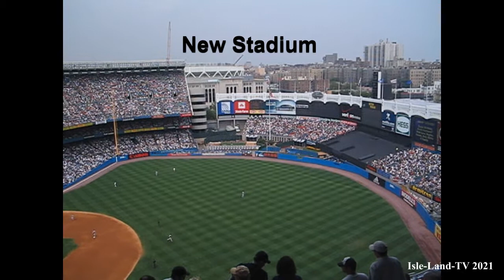Old Yankee Stadium July 30, 2008 Video Clip#5